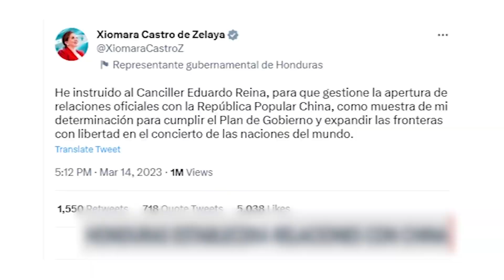Guatemala está trabajando para proteger a diplomáticos activos de Taiwán